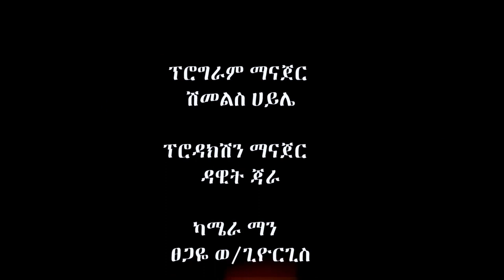ተሃድሶ መነቃቃት ወይስ በመንፈስ መመላለስ? በፓሰተር እዮብ ደምሴ ክፍል 2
የወንጌል ማኀበር ሁለንተናዊ አገልግሎት በፓሰተር እዮብ ደምሴ